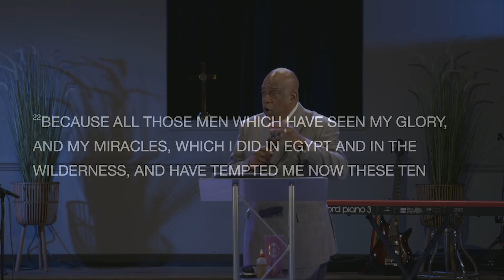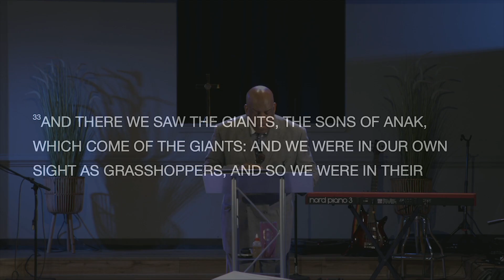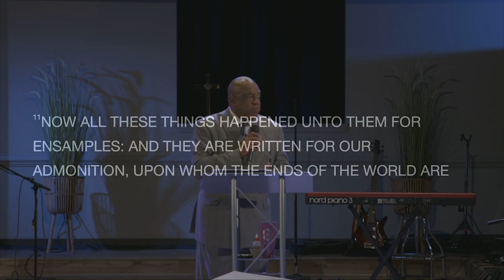September 1, 2024: Morning Worship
TheWingsChurch.org
Instagram.com/TheWingsChurch
Facebook.com/TheWingsChurch
Twitter.com/TheWingsChurch

Services:

Sunday: 8am – Morning Manna | 10am – Family Worship Experience/ Youth Church
Wednesday: 5:30pm Family Meal | 6:30pm Body Building Bible Study

Givelify: Healing Wings Church of God in Christ